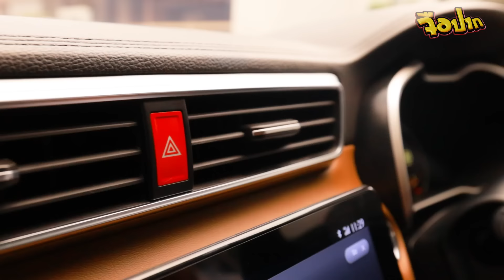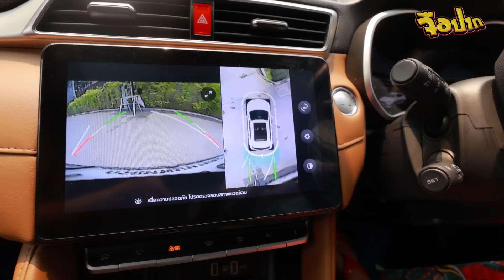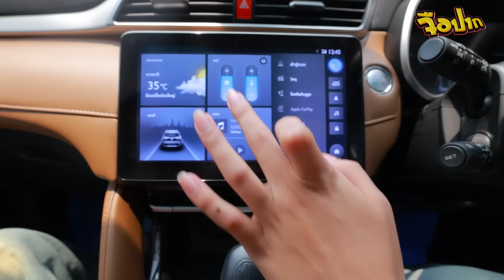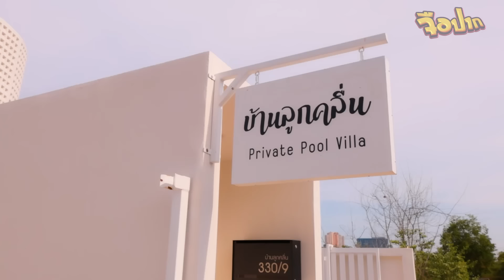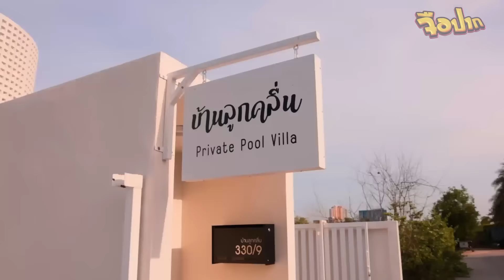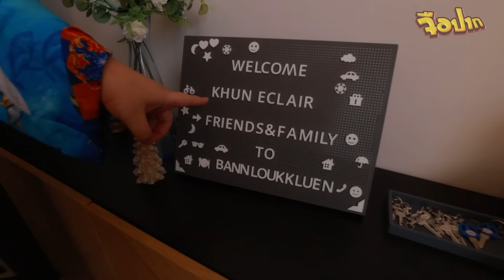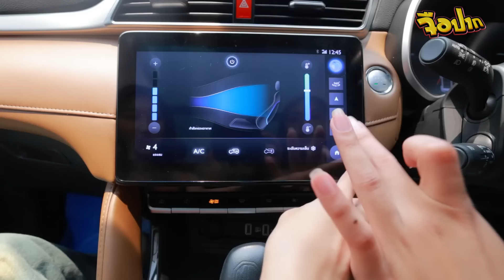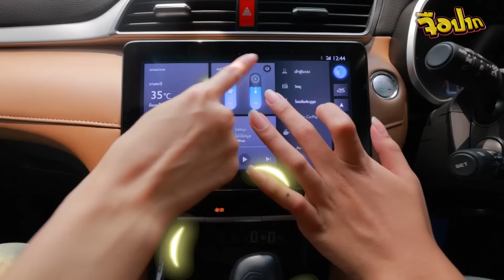รวยแล้ว! พาเด็กฝึกงานไป Outing ครั้งแรก! ชะอำจ๋าปังมาก | จือปาก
ทริปนี้จอยมากกก! เอแคลร์และทีมงานจือปากทุกคนแฮปปี้มาก ได้พาลูกๆจือปากมาปล่อยพลังกันสุดฤทธิ์ และที่ขาดไม่ได้ต้องขอขอบคุณ MG ZS ที่เป็นเพื่อนร่วมเดินทางครั้งนี้ ไปทดลองขับ Test Drive ดูก่อนได้ที่โชว์รูม MG ทั่วประเทศเลยค่ะทุกคน